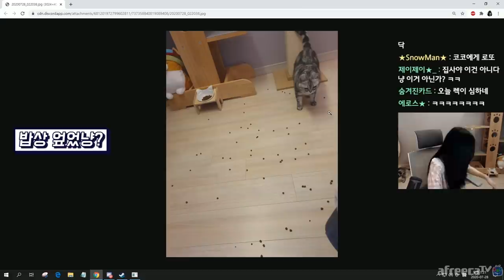이놈의 고양이가 어퍼컷을ㅋㅋㅋㅋㅋㅋㅋ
Track :  Spring Walk, An Ambush, First Flight, Ready To Nap